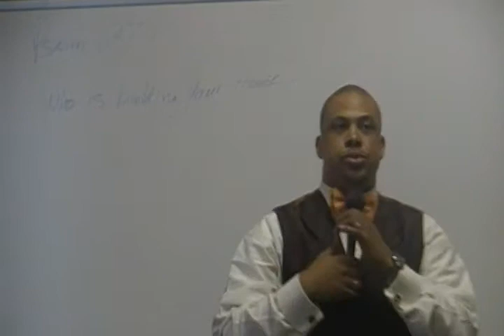Who is Building Your House?6